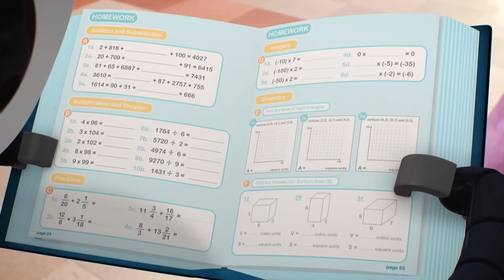Yasal Boşluk | Gumball Türkçe | Çizgi film | Cartoon Network Türkiye